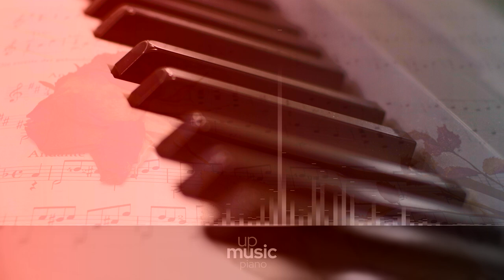Noctis - Final Fantasy XV (HQ piano cover), by @KatherineCordova ∙ upmusic ∙ piano